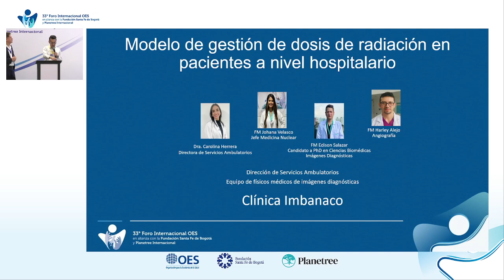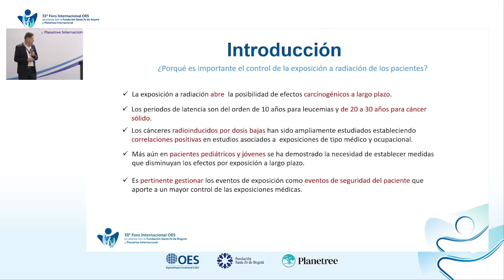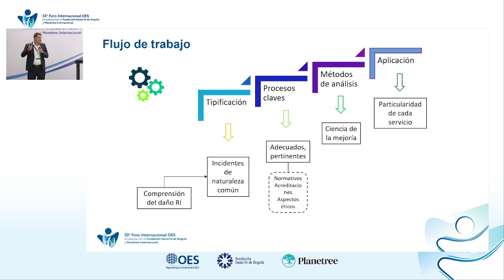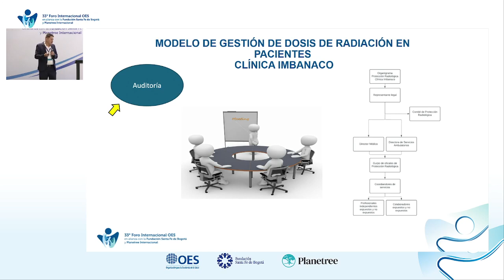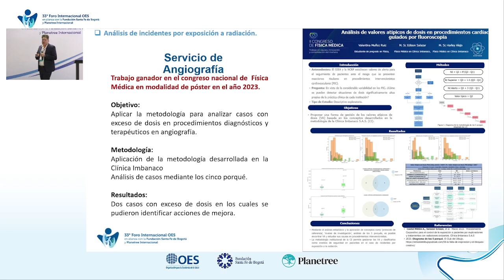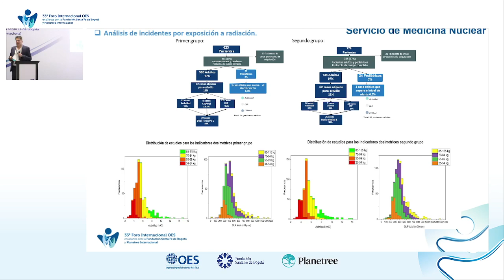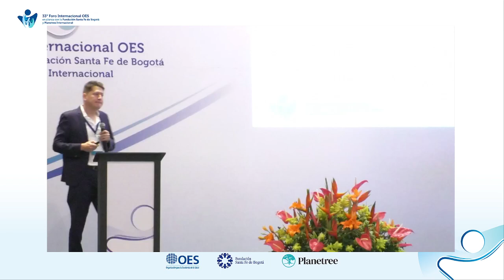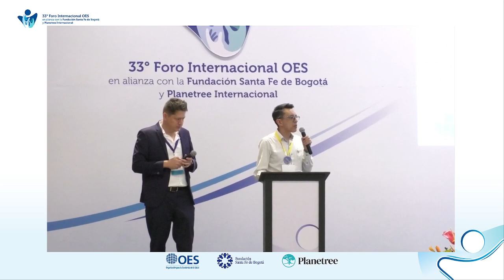EE 24: Modelo de gestión de dosis de radiación en pacientes a nivel hospitalario